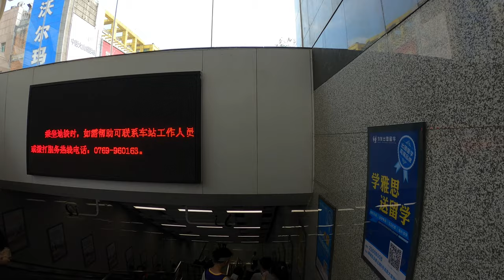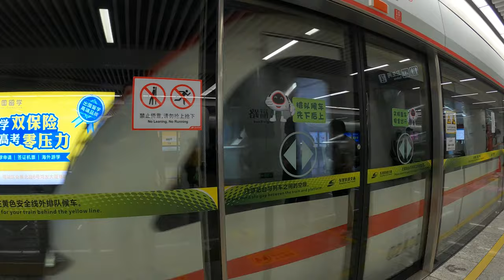DONGGUAN, CHINA | Dongguan Metro Walking Tour | 4k | May 4th 2021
Welcome to Urban Aboveground. Why don't you come on a journey with me? The destinations are almost endless. Let me know where you want to go in the comments below, and I will take you there.

○抖音: paulenterprises

► BUY ME A BEER?
I accept Bitcoin, Bitcoin Cash, Litecoin and Ethereum